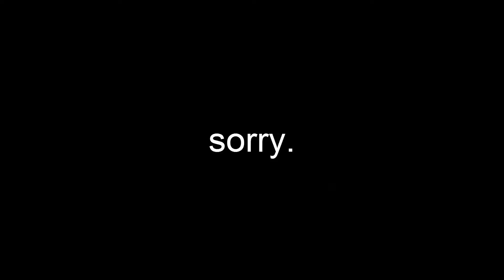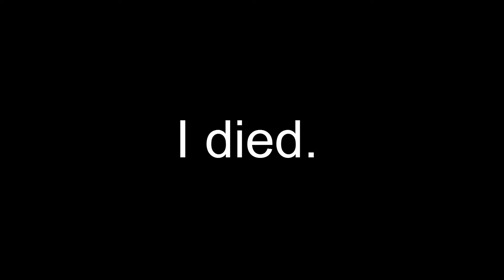The Price is Wrong—Sonic Mania [9]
Okay, so the deal is that my recording software super bugged out and the video is jumpy. I explain this at the beginning of the episode and show off the end, which is funny and worth watching. The commentary made it unscathed, so feel free to watch/listen for that, despite the jumpiness. I'll have the errors fixed next episode.